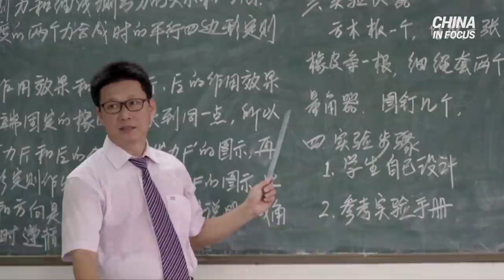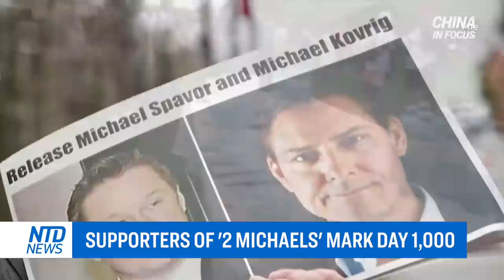Black swan visits Beijing's Tiananmen square; Lockdown policy changes spark anger with locals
In a unique sighting in Beijing, a black swan appears in Tiananmen Square, the center of the city. A metaphor often associated with the bird’s presence is stirring speculation.

A Hong Kong actor says he’s giving up his Canadian citizenship. Some call it a show of loyalty toward China’s communist regime.

Beijing bans men it deems aren't masculine enough for TV—and labels them “girlie guns."

Britain’s new aircraft carrier arrives in Japan for a permanent military presence in the Indo-Pacific region. This is countering China's territorial claims.

Two Canadians have been held in Chinese prison for more than 1,000 days. Their supporters rally in Ottawa. The "Two Michaels" were accused of spying in a case that soured diplomatic ties between Canada and China.

00:00 Intro
00:59 Black swan visits Beijing's Tiananmen square
02:03 Hong Kong actor gives up dual citizenship
02:42 ‘Sissy’ celebrities banned in China
03:15 Bankrupt Chinese firms withholding refunds
05:45 Lockdown policy changes spark anger w/ locals
06:34 New virus case sparks restrictions in Guangzhou
08:01 Beijing recruited 243 foreign talents in 2020: DOC
09:39 Xi announces Beijing stock exchange
11:02 Apple Daily parent-company board resigns
12:25 Supporters of '2 Michaels' mark day 1,000
14:09 $5.2m fake cartier jewelry seized
14:50 Poland gifts 400,000 vaccines to Taiwan
15:34 Britain shows off aircraft carrier to Japan
17:26 Report warns against relying on China imports
18:14 New german ambassador to China dies
19:16 Competition showcases Chinese dance tradition

BlackSwan visits Beijing's Tiananmen square; Lockdown policy changes spark anger with locals